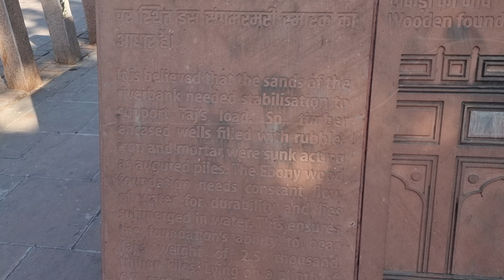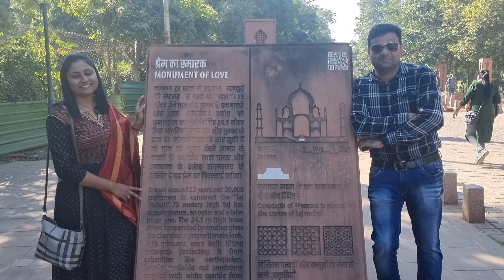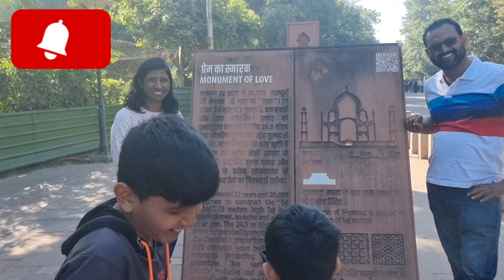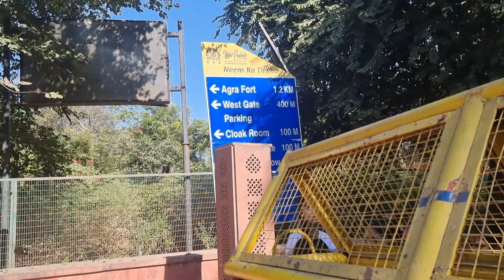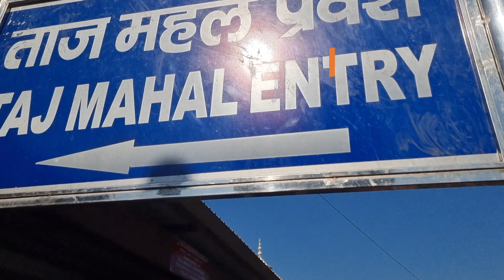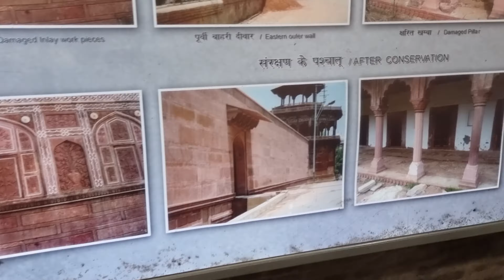Tajmahal Agra. ताजमहल आगरा full review, how to go, ticket booking, entry gates & detail history.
Hi, friends today we are going to visit the Love Monument of agra, i.e. Tajmahal. it's also included in wonders of world.
        In this video we gives you full information about how to reach tajmahal,  how to book tickets,  in which gate you prefer for entry,  what is the history of tajmahal,  which places you visit during tajmahal tour & also which material use to construct the tajmahal.
        So friends,  without skipping the video watch it till the end so you got full detail information about this beautiful love Monument of 16th century.

You can also watch our previous videos-